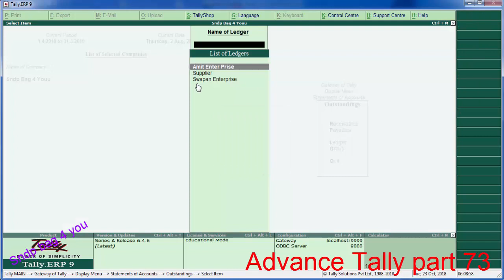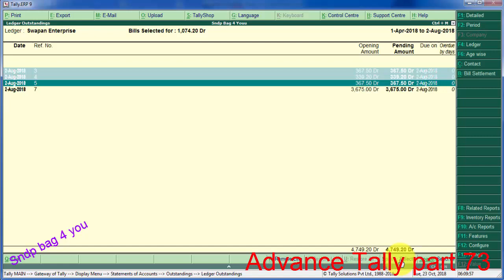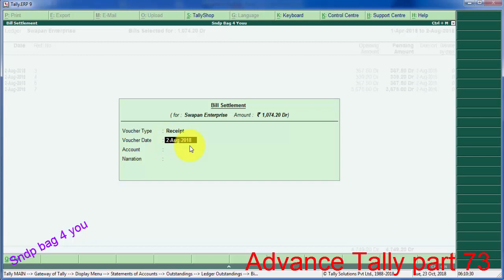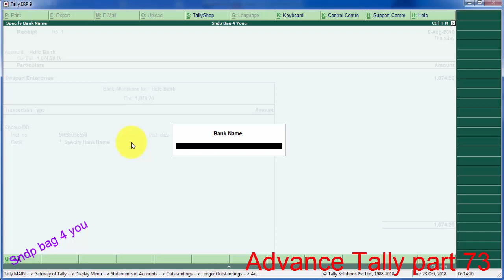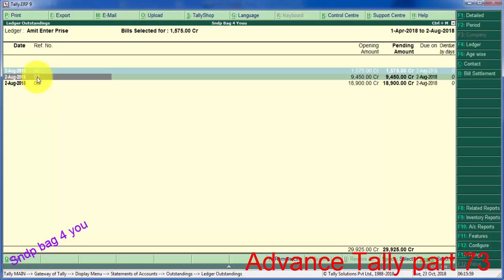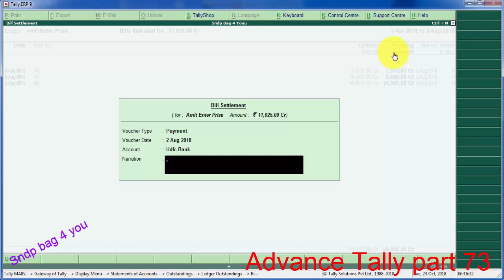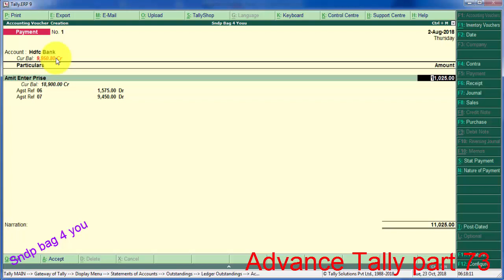Advance Tally BANGLA part 73 Bill Settelment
How to entry Bill setelment on Tally ,TALLY BANGLA,BANGLA TALLY,TALLY BANGLA TUTORIAL,